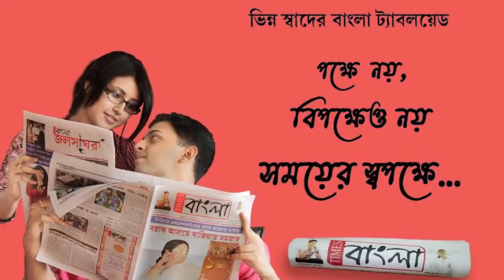ত্রিপুরায় তৃণমূল কংগ্রেসের উপর হামলা চালানোর প্রতিবাদে বালি তৃণমূল ছাত্র যুবদের বিক্ষোভ মিছিল